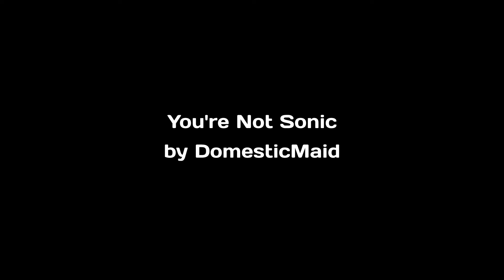You're Not Sonic (Sonic Comic Dub)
Amy runs into Sonic and goes to meet him only to discover that it's Mario in disguise. Mario makes a bad joke about the sonic fandom and Amy makes sure that Mario knows not to insult the Sonic fandom again.